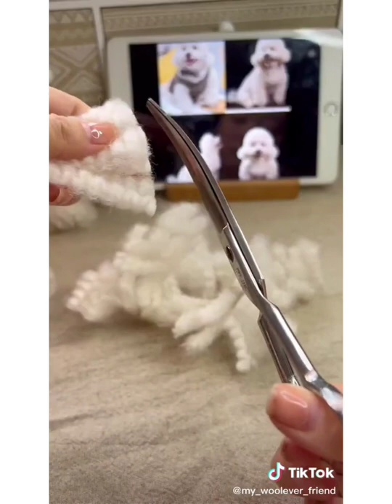needle felting amazing tiktok compilation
amazing works of amazing artists